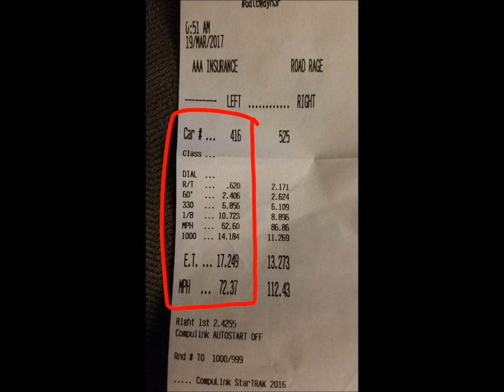Midnight Madness Racing New 5.0 Mustang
Good launch, rest of race was horrible. When floored it would pop and crackle and stutter after 3500rpms. Never was able to fix it. Switched into overdrive before end of race.